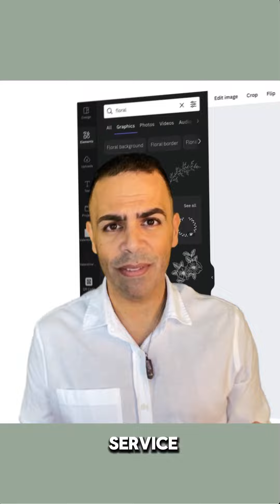Client Testimonial: Thania Trieu's Success Story with The Business Guru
Explore Thania Trieu's transformative journey with The Business Guru in this compelling testimonial. See how our customized strategies and unwavering support have elevated her coaching business to unprecedented success. Inspired by Thania's journey? Your path to success begins here.

Schedule your discovery call with The Business Guru today and embark on your journey to digital excellence. Book your session now on our website.